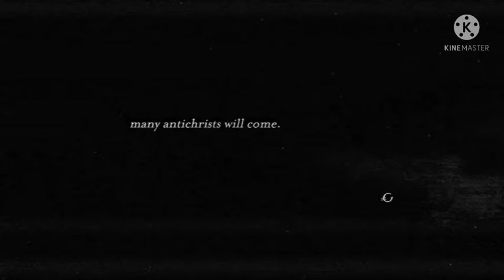Devil’s Due (2014) Film Explained//QuicklyExplainedMovies//Quickly Explained Movies//devil'sdue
Devil’s Due 2014 Horror Movie Explained in Hindi Urdu. The American Antichrist horror movie “Devil’s Due” story summarized with full ending in हिन्दी explanation. Plot revolves around the newly married couple who went on honeymoon for enjoy their marital life. There he met an unknown stranger. After returning home, things are beginning to shift and become unsettled. They face mental and physical changes. Will they be able to find the truth about the devil, or will they die in this evil ritual process? This mystery psychological supernatural horror film is based on the antichrist concept.

Devil's Due (2014) Movie Explained in Hindi || found footage + horror + disturbing + Antichrist.

Images and footage Source: 20th Century Fox
Director: Matt Bettinelli-Olpin and Tyler Gillett
Produced by: John Davis
Production: Davis Entertainment, TSG Entertainment, Radio Silence

In case you feel your rights are violated, kindly mail to me and I will be quite eager to take down my video.

tags,

Quickly Explained Movies
QuicklyExplainedMovies
devil
devil's due
movie
new movie
netflix movie
vimeo video
devil's due 2014 movie explained in hindi
devil's due 2014 movie in hindi
netflix
devil's due in hindi
devil's due ending explained in hindi
devil's due 2014 in hindi
devil's due explanation in hindi
devil's due full movie explained in hindi
hollywood virus movie
horror movie in hindi
horror slasher movie
horror movies in hindi
horror movies
ending explained